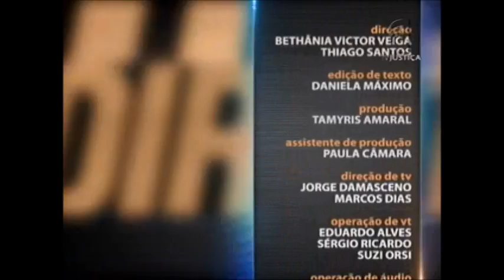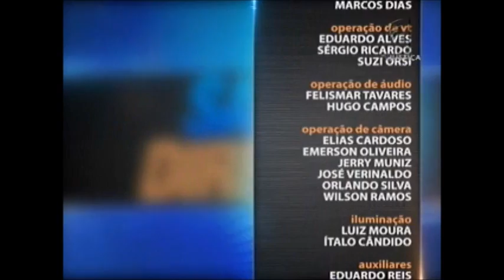Atualidades do Direito da Família - aula 4 (29/10/15)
No curso, ele fala sobre alienação parental, guarda compartilhada, comenta a respeito da via administrativa para sanções de conflitos em Direito de Família – separações e divórcios realizados por meio dos cartórios -, alimentos gravídicos e, por fim, trata das relações entre avós e netos. Leia a íntegra da sinopse